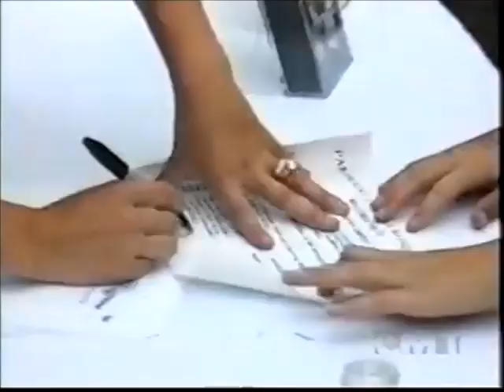Shania Twain-CMT Star Flashback (2006) {Full Documentary}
Here's a CMT Documentary of Shania! :) In it, this show discusses Shania's life, career, & fashion throughout the years! :) Enjoy! :)